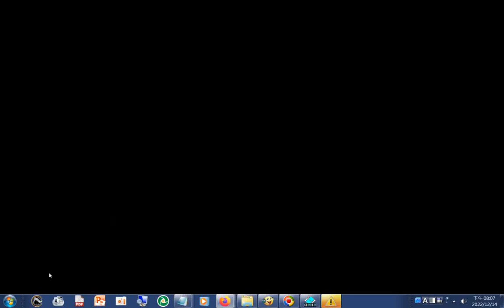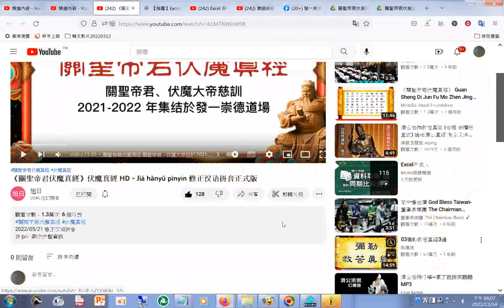網址#《關聖帝君伏魔真經》伏魔真經 HD ~ Jiā hànyǔ pīnyīn 修正汉语拼音正式版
關聖帝君伏魔真經注音版.pdf
Purple Culture應用 3快速生成詞彙拼音解釋表格+...+Purple Culture應用 4快速製作測驗題庫